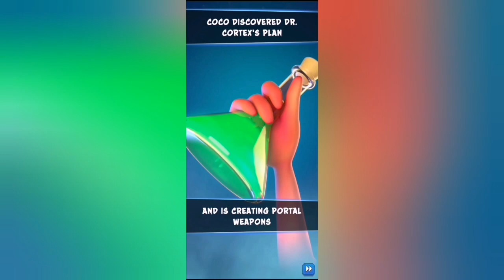Crash Bandicoot: On the Run! - Gameplay Walkthrough (Part 1)